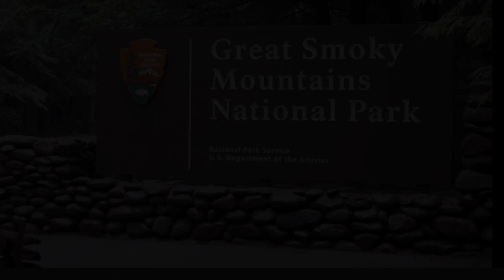Hike the Alum Cave Trail to Mt LeConte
Great smoky mountain national park